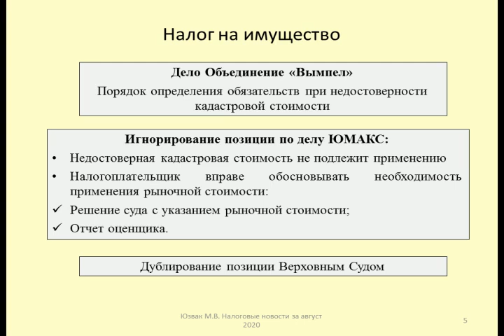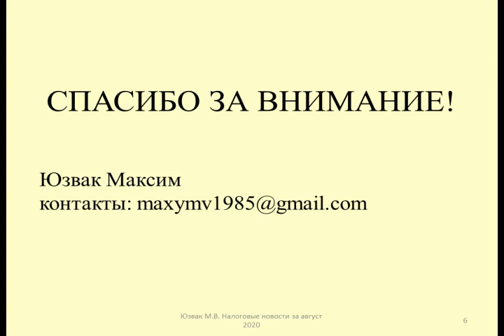Налоговые последствия недостоверной кадастровой стоимости / Property tax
Рассматриваются последствия по налогу на имущество при недостоверной кадастровой стоимости
The article considers the consequences of property tax in case of unreliable cadastral value

Дзен
Контакты:

Оптимизация: кадастровая стоимость, недвижимость, кадастр, кадастровая стоимость земельного участка, кадастровая стоимость квартиры, новости, налог, снижение кадастровой стоимости, росреестр, стоимость, кадастровая, кадастровая стоимость земли, кадастровая стоимость бесплатно, земельный вопрос, бизнес, земля, загородная недвижимость, кадастровая оценка, закон, кадастровый номер, витахаус, кадастровая стоимость недвижимости, налог на недвижимость, витахауз, как оспорить кадастровую стоимость, земельный участок, кадастровый инженер, земельный налог, бизнес по плану, земельный юрист, консультация по недвижимости, помощь юриста, оспаривание кадастровой стоимости, узнать кадастровую стоимость, оформление недвижимости, последние новости, 360 тв, защита права собственности, законодательство, бухгалтер, консалт, что делать, рыночная стоимость, кадастровая карта, тв, консультант плюс, главбух, право, гарант, участок, квартира, марьян будич, суд, кадастровая стоимость объекта, кунцов павел, коммерческая недвижимость, юрист, должник, расчеты налоговых платежей, справочная информация по объектам недвижимости режим online, росреестр сервисы, сделки с недвижимостью, кадастровая стоимость по кадастровому номеру, кадастровая стоиомость, кадастровая стоимость online, кадастровая стоимость по адресу, как снизить кадастровую стоимость, рыночная стоимость недвижимости, кадастровая стоимость участка, через налоги, юрист по недвижимости, про кадастровую стоиомость, кто снижает кадастровую стоимость, пенсии средняя зарплата, комитет по бюджету и налогам, инвентаризационная стоимость, кадастровая стоимость недвижимости и земли, челябинские новости